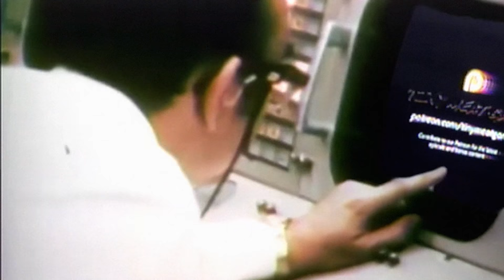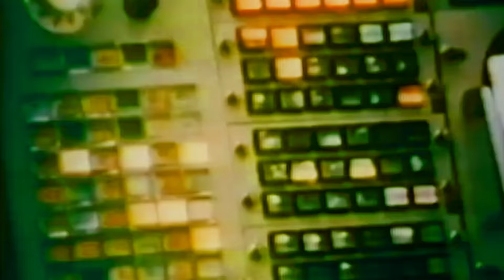Episode 196 - Conor McGregor and Addison Rae Broke Our Hearts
to get an extra three months of ExpressVPN for free!

, click on the Microphone at the TOP of the homepage and type in TMG for a 4-week trial PLUS free postage and a digital scale!